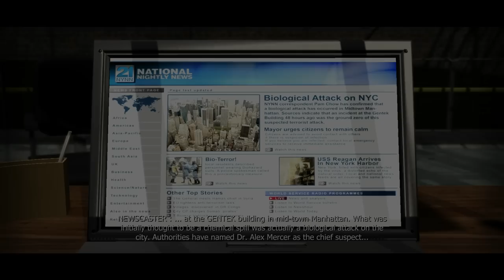Prototype | Episode 6